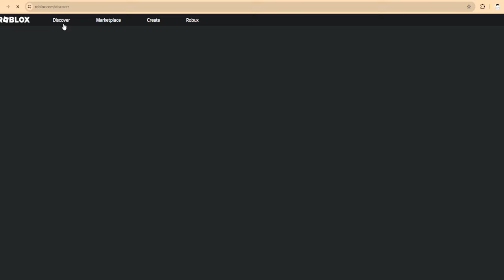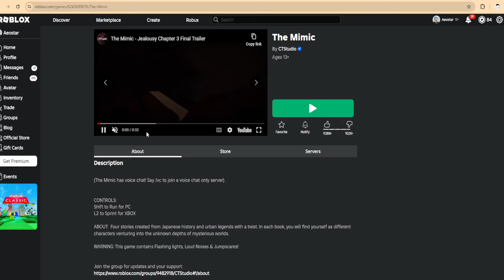The 100k+ Players Experience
HELP IM STUCK IN THE BASEMENT PLAYING THIS GAME, HE WONT LET ME OUT TIL I GET "Undefine"

(Below Tags)